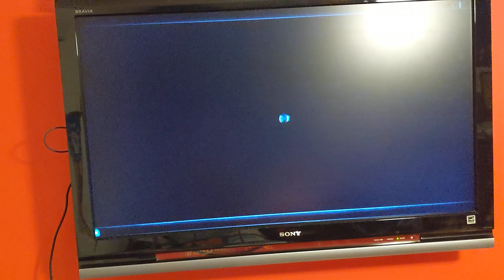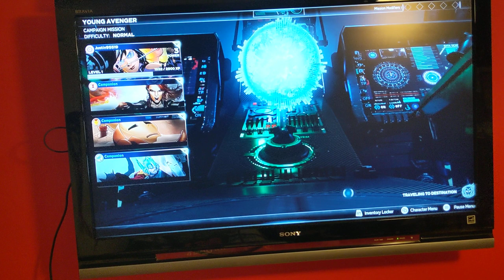Let's play Marvel's Avengers playing as Kate Bishop Taking Aim Young Avenger mission 🎮🏹👊🔥🦸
Hope you guys enjoy this video of me playing as Kate Bishop for the first time.